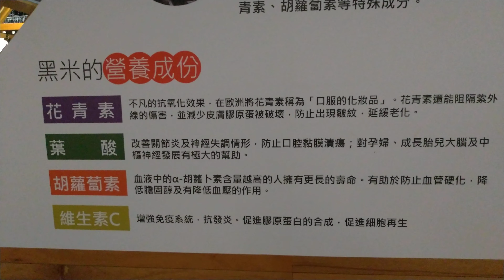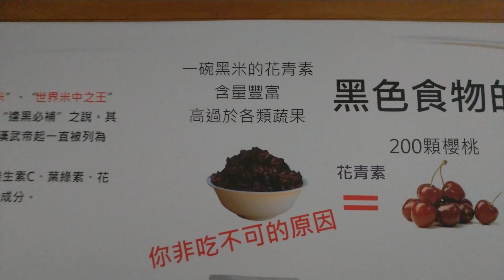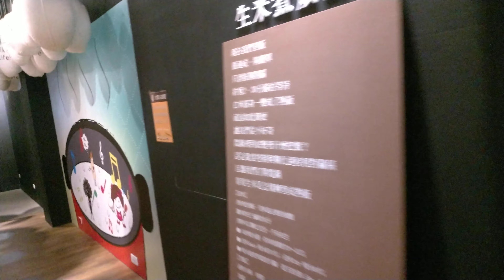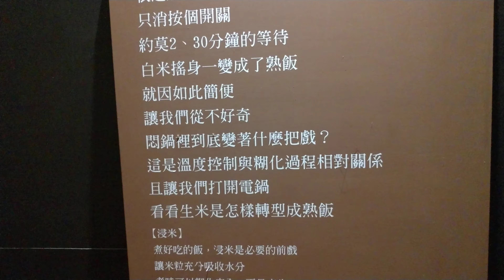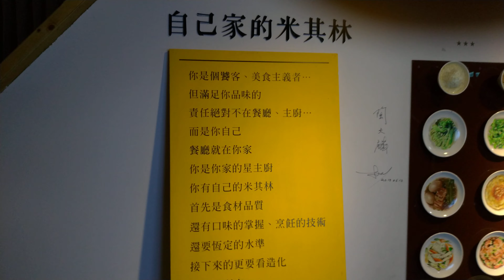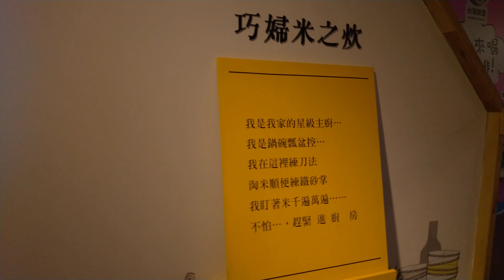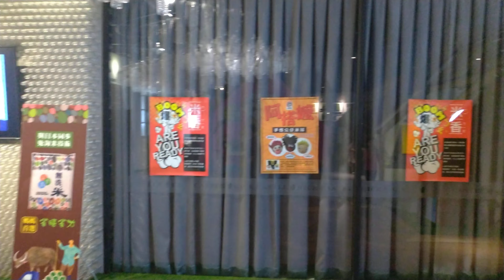彰化埤頭中興穀堡 以稻米為主題的博物館4